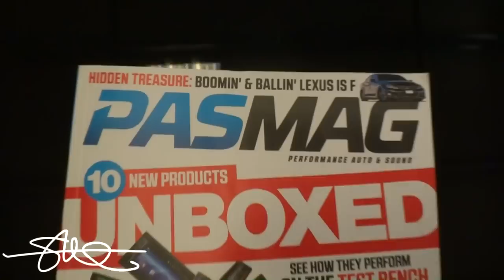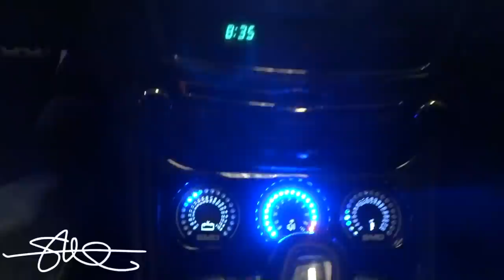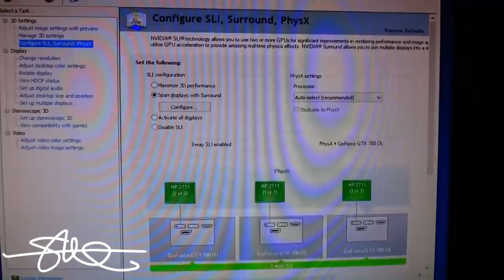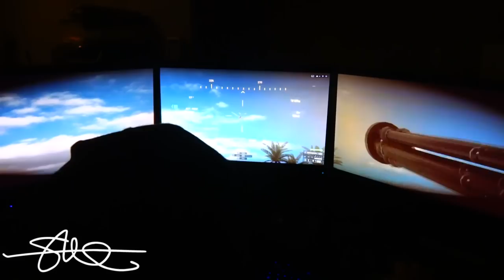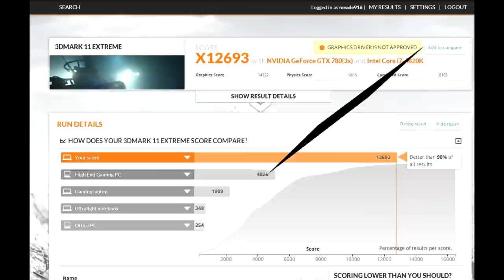Ridiculous Water Cooled Gaming PC Build - 3 Way SLI - ASUS GTX780 - Corsair 900D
(they work great in PC's!)

The PC consists of these parts:

Corsair 900D Case (Supertower)
Corsair AX1200 Power Supply
Asus Rampage IV Extreme x79 (socket 2011)
Intel Core I7 4930k Processor (watercooled)
32GB Patriot Viper DDR3 2400 Ram
Samsung 840 EVO 1TB SSD
Seagate 3TB HD (storage)
ASUS DVD Drive
3 ASUS GTX 780 Direct Cu2 Video Cards (Watercooled)
2 SMD OM-1 (Left, Right LED output indicator)
1 SMD VM-1 (12v Rail Monitor)
1 SMD TM-1 (Temp Sensor/Fan Controller)
3 EK Waterblocks (GPU)
1 EK CPU Waterblock
2 Koolance High Flow pumps
2 EK CoolStream RAD XTX 480 Radiators (8 120mm fans)
1 Bitspower water tank
EK Triple Parallel adapter block (for 3 GPU)
Misc Bitspower fittings, brackets and adapters.
Windows 8.1 Pro (OEM)
(3) HP 2711x Monitors (5760x1080)

Parts purchased from Amazon, Fry's, Newegg and PerformancePCs.com